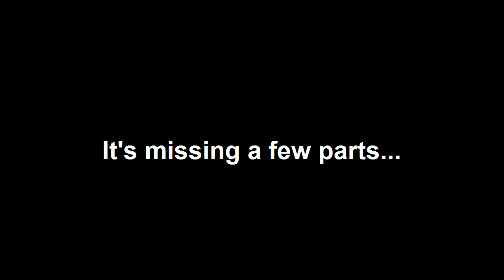My Sears 274_54740150 CED Player - Repair/Tutorial...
Sears Solid State 274_54740150 - CED Player...

I made it out of a piece of brass...

I try to mend this player step by step...

I also will need a new Stylus cartridge,

but these appear to be pretty pricey... :-(